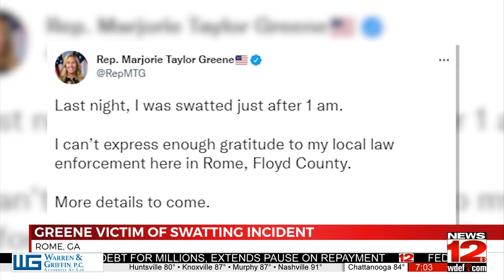Fake police report made at Marjorie Taylor Greene’s house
The northwest Georgia Representative was "swatted" Tuesday night... someone made a fake call to police of a shooting at her house.